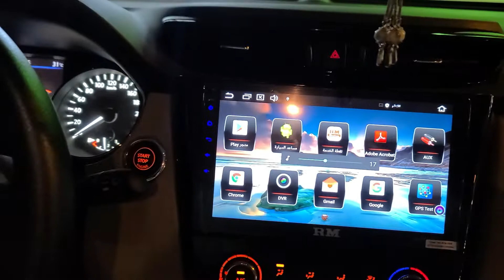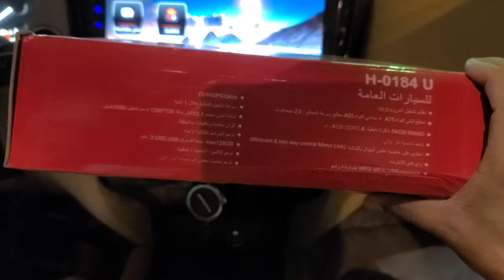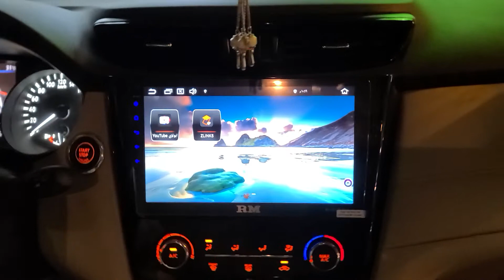احدث شاشات الرود ماستر رام ٤ ذاكرة ٦٤ اصدار ١٠ تركب لجميع السيارات باحدث المواصفات / نيسان اكسترل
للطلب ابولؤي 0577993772